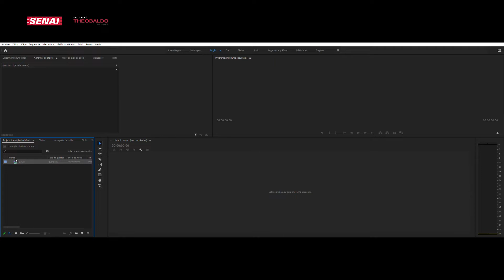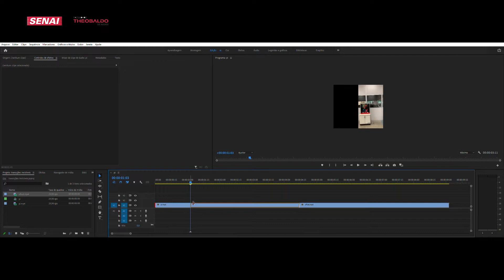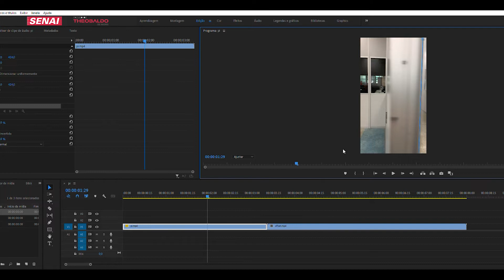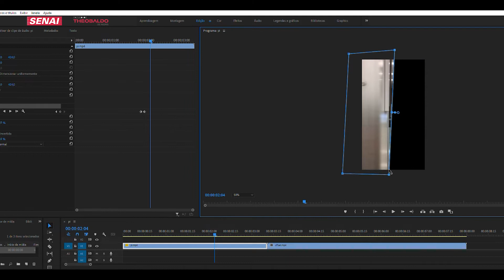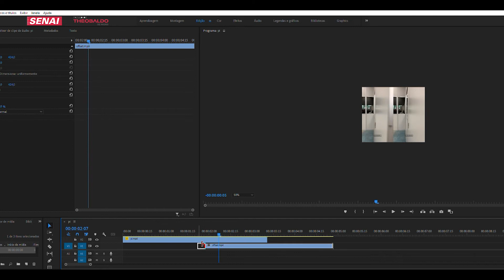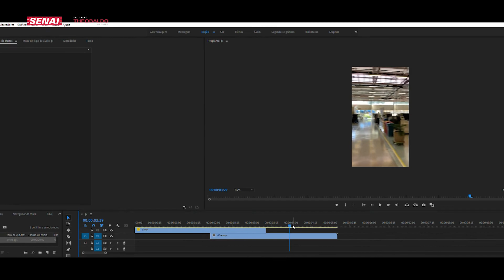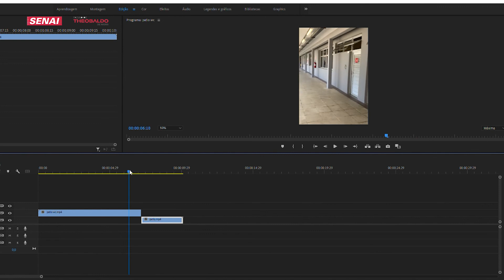Adobe Premiere:: Básico (aula 18) - Invisible cut ou corte invisível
Nesta aula, mostro como produzir vídeos incríveis como o celular e com ajuda do Adobe Premiere PRO, contudo é possível fazer em qualquer aplicativo de edição de vídeos.

Download FREE
Adobe Premiere Pro HELP
Reference abril 2019
Adobe Inc, 345 Park Avenue, San Jose, California 95110, USA.